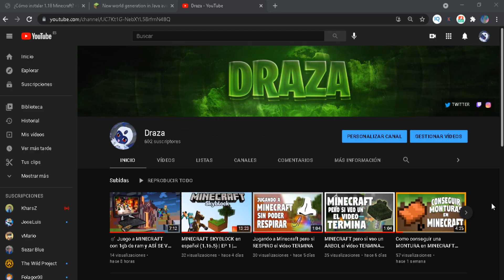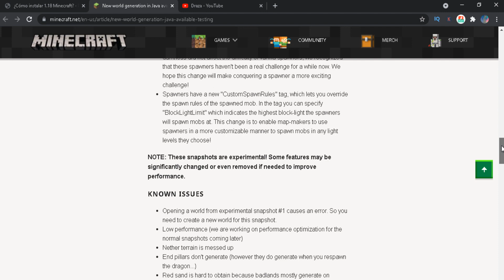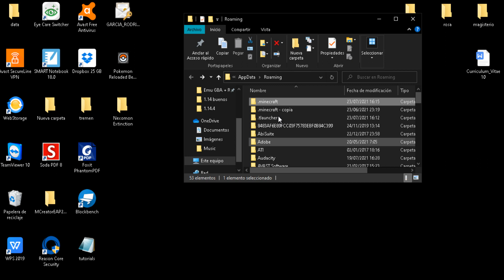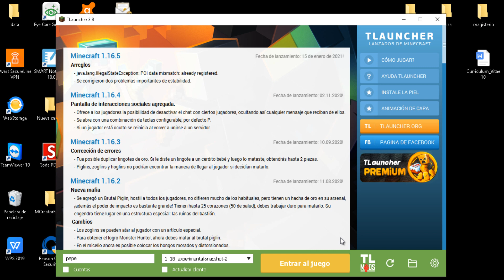💥 Como DESCARGAR e INSTALAR la SNAPSHOT EXPERIMENTAL de MINECRAFT 1.18 💥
💚 Hoy os enseño como DESCARGAR e INSTALAR la SNAPSHOT EXPERIMENTAL de MINECRAFT 1.18 💚